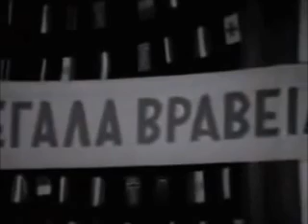o gigas tis kypselis mr ellas